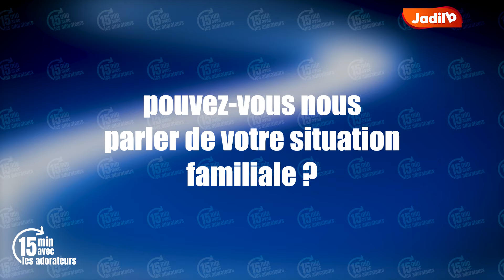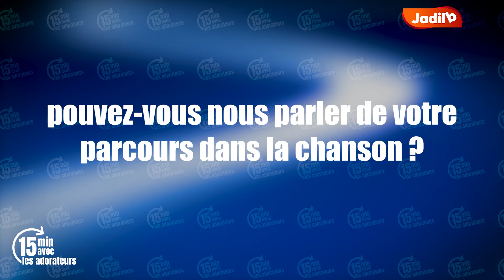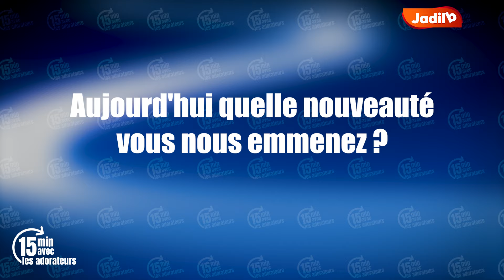Interview avec le Chantre Bethy Mava